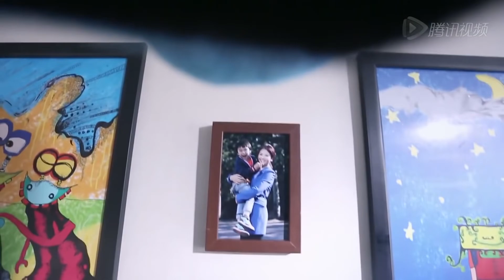【精选情感剧】失婚男女05 霸道总裁追爱“灰姑娘”刘涛 偶像剧中不能错过的“调情教材”！（主演：刘涛,于何伟）